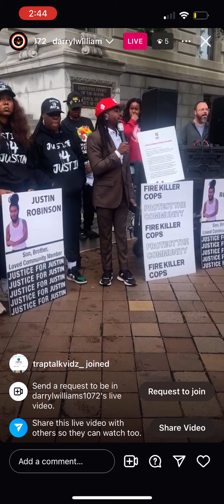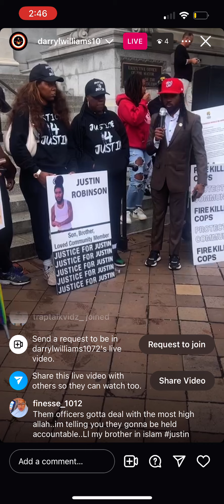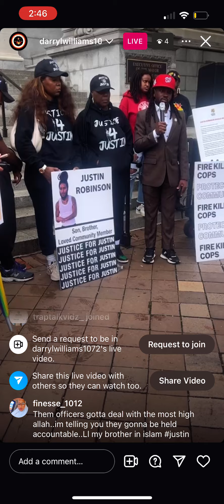TRAYON WHITE | DC POLICE | JUSTIN ROBINSON | justiceforjustin pt.2